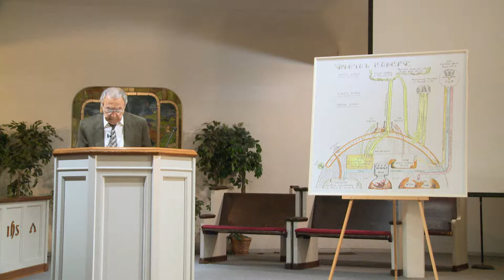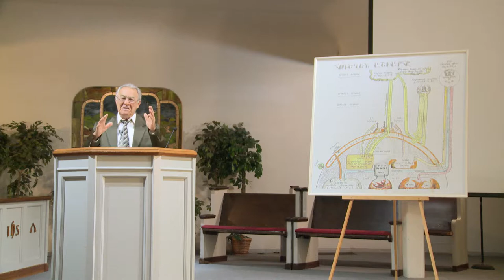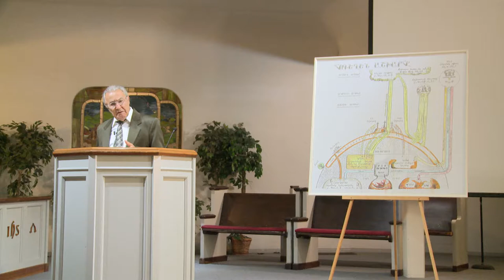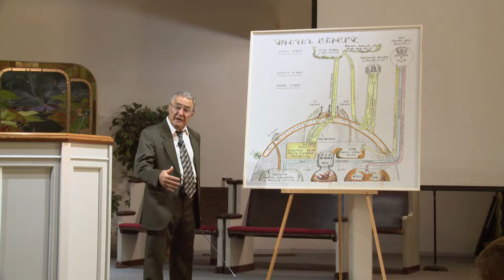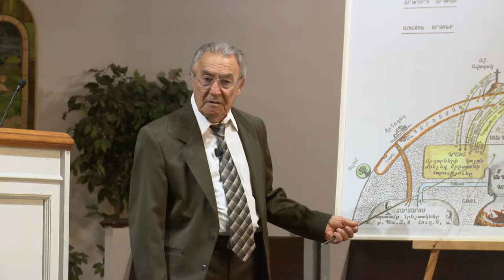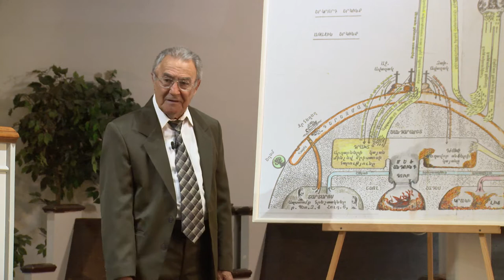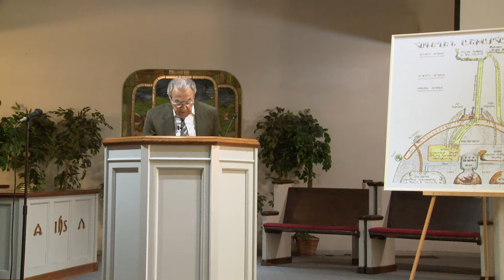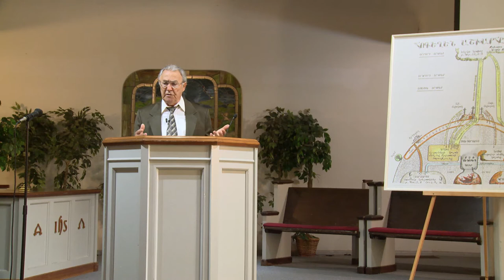Անդունդի մարախները 1